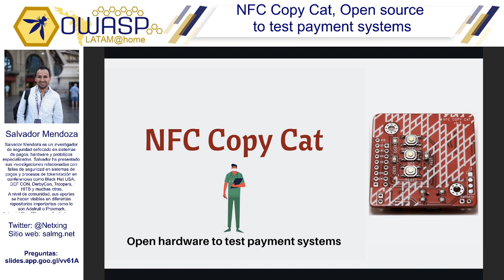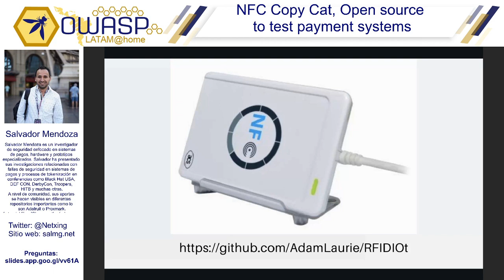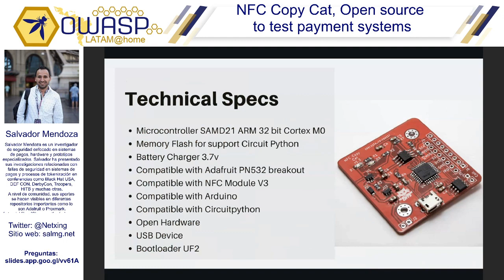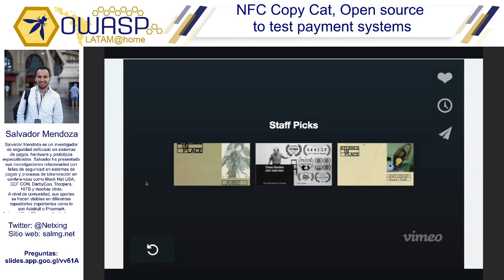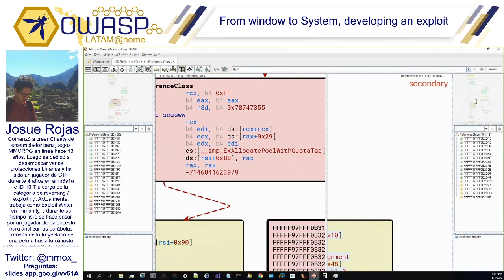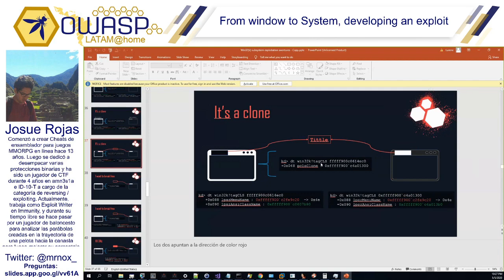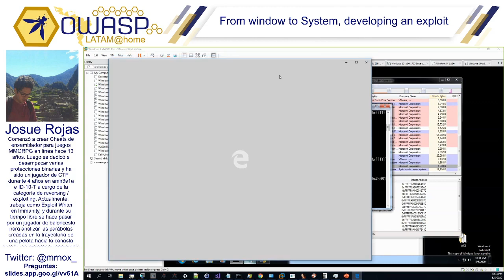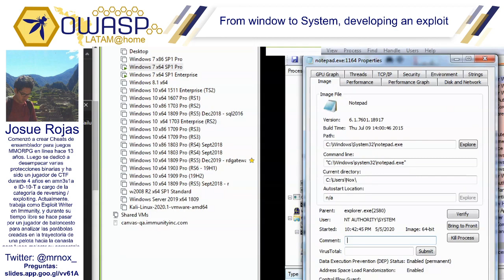OWASP LATAM@Home 2020 (ES) -NFC Copy Cat, Open source to test payment systems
Salvador Mendoza